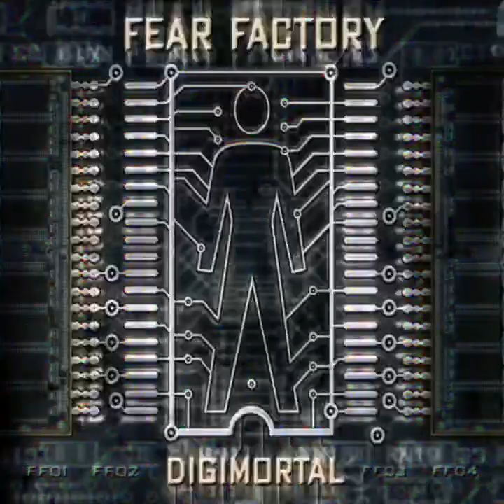Christian Olde Wolbers era VS. Dino Cazares era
Round 1
Supernova - Dog Day Sunrise
Christian Wins!

Round 2
Archetype - Resurrection
Christian Wins!

Round 3
Slave Labor - Demanufacture
Draw!

Round 4
Spinal Compression - New Breed
Dino Wins!

Round 5
Contagion - What Will Become?
Dino Wins!

Round 6
Echoes of my scream - Enhanced Reality
Dino Wins!

Round 7
Empire - Zero Signal
Dino Wins!

Round 8
Empty Vision - Oxidizer
Dino Wins!

Round 9
Moment of Impact - Hunter Killer
Draw!

Round 10
My Grave - Scumgrief
Christian Wins!

Round 11
New Promise - Invisible Wounds
Christian Wins!

Round 12
Cyberwaste - Damaged
Christian Wins!

Round 13
Drones - Linchpin
Dino Wins!

Round 14
Human Shields - Monolith
Dino Wins!

Round 15
Transgression - Digimortal
Christian Wins!

Round 16
540000 Fahrenheit - Memory Imprints
Christian Wins!